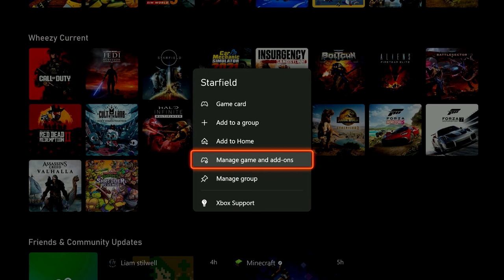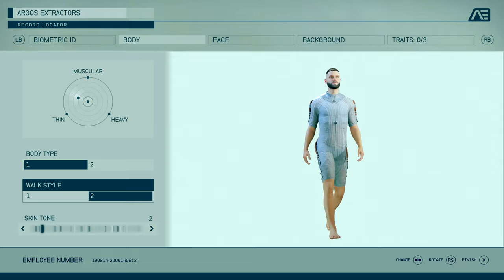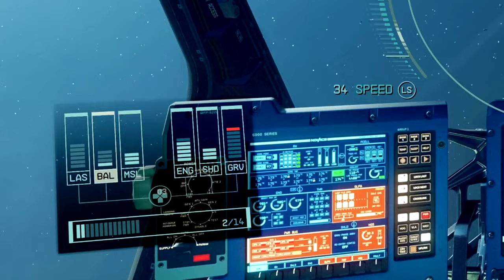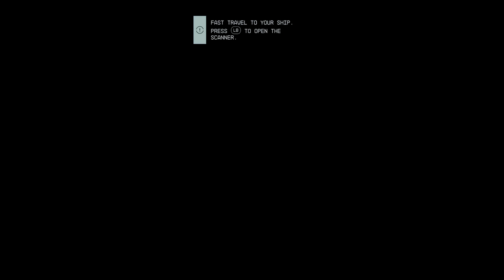Is Starfield the B-Movie of AAA Games? 😂👾 (Starfield Gameplay)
BOOP! I didn't expect to have this much fun...

Game: Starfield
Platform: Xbox Series X - Game Pass

Timeline: